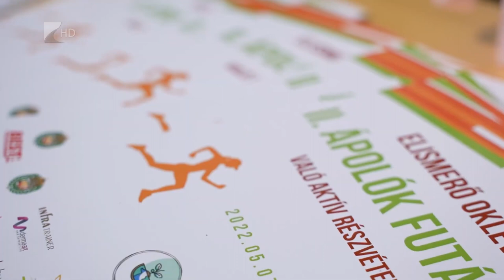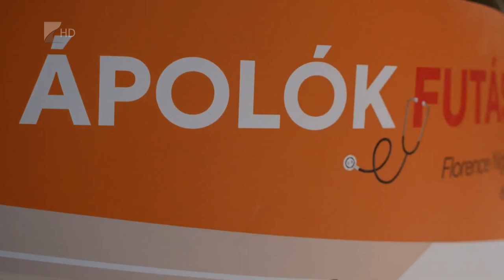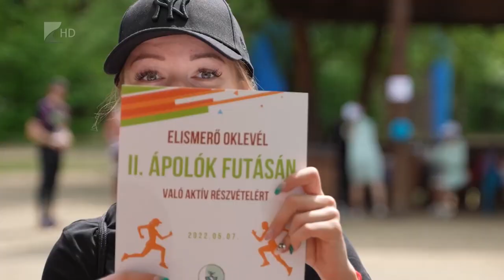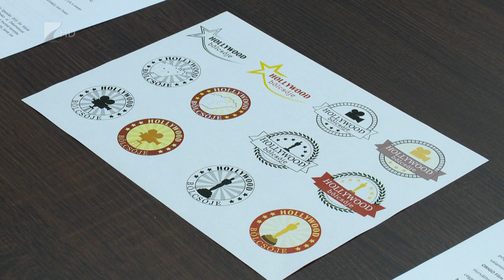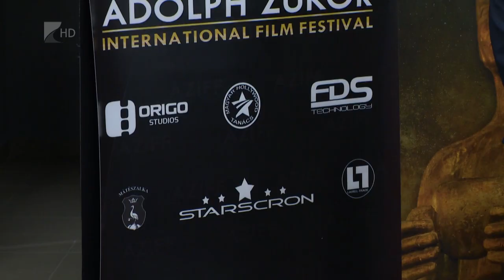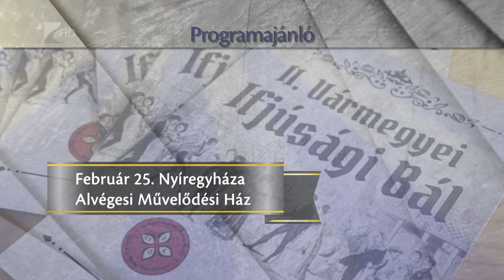Víg-Kend - 2023.02.10.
A tartalomból:

Megtudhatják, milyenek az idei Valentin-napi dekorációk.

Bejátszást láthatnak az idei Panyolai farsangról.

Ajánljuk az Ápolók és Gondozók Futását, amelyről a szervezőt, Kiss Hedviget kérdeztük.

Mátészalkán nemrég egy együttműködési megállapodást írtak alá. Ennek célja, hogy a régióból Hollywoodba elszármazottak emlékét méltó keretek között őrizzék és példaként állítsák a következő nemzedékek számára.

Megnyílt a Fények és színek című kiállítás Nyíregyházán, a Kállay Gyűjteményben. Ez adta tulajdonképpen az alapját egy új együttműködési megállapodásnak. A vadászat és a múzeum kapcsolatáról beszélgetünk vendégünkkel, Riczu Évával.

80 nap alatt a Föld körül. Orémusz Maja legutóbbi vendége Sipos László volt, ebből a beszélgetésből láthatnak egy kis ízelítőt.

A Házasság hetével kapcsolatban vendégünk Nagy Csaba, egyházmegyei családreferens.

Programajánló a következő hétre.